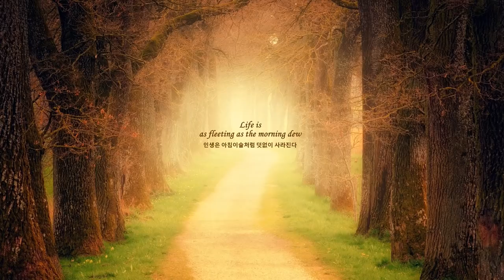[ 2h Repeat ] 베토벤(Beethoven) _ 엘리제를 위하여(Für Elise)ㅣ사색ㅣ휴식ㅣ독서ㅣ명상 l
Life is as fleeting as the morning dew
인생은 아침이슬처럼 덧없이 사라진다.